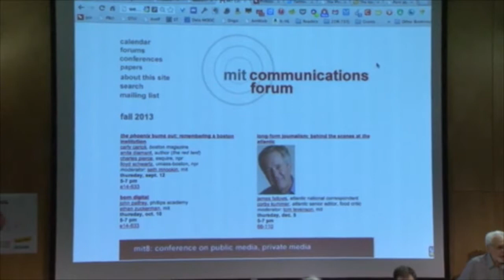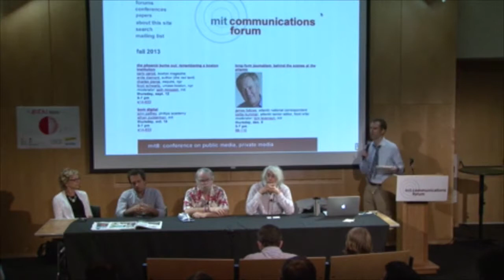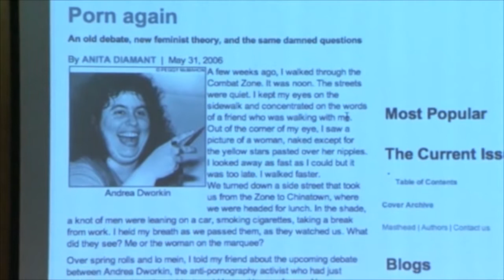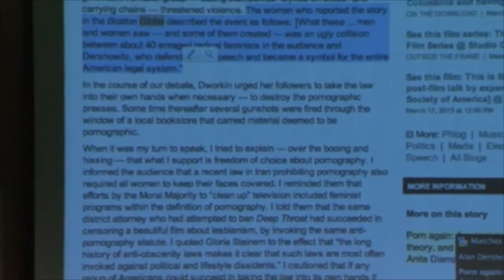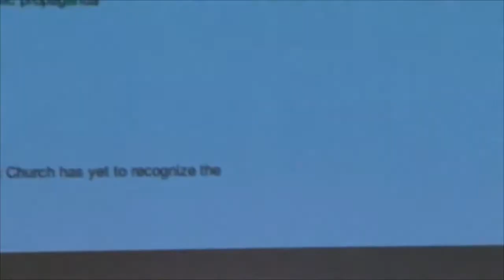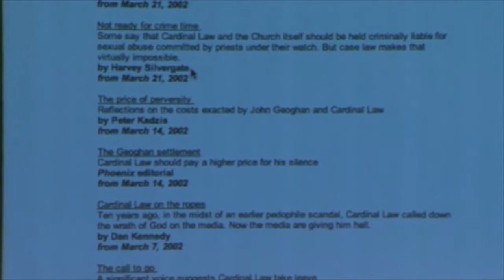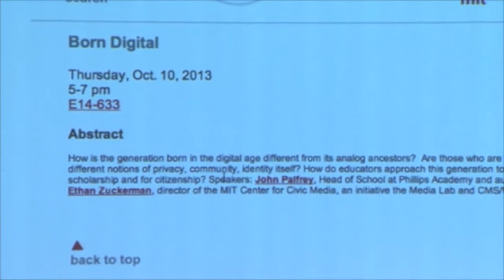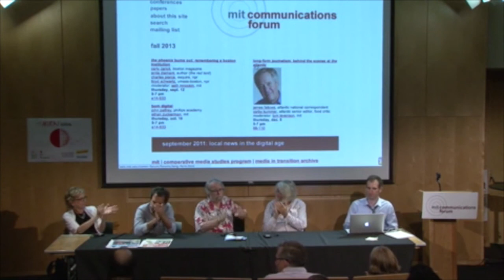The Phoenix Burns Out: Remembering a Boston Institution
Summary: cmsw.mit.edu/podcast-phoenix-burns-remembering-boston-institution/

A generation of great journalists cut their teeth at alt-weeklies, and The Boston Phoenix produced some of the best of them. When the Phoenix announced it was closing last March, the city lost a powerful cultural force and a vibrant source of information.
We’ll discuss the Phoenix‘s legacy and the ways in which its loss will affect Boston.

Panelists will be author and essayist Anita Diamant, who started out answering the editor’s phone in the mid-1970s; Charles Pierce of Esquire and NPR, and a staff writer with the Phoenix in the 1980s and ’90s; poet and classical music critic Lloyd Schwartz, who won a Pulitzer Prize with the Phoenix; and Carly Carioli, who started as an intern and rose to become the paper’s editor.